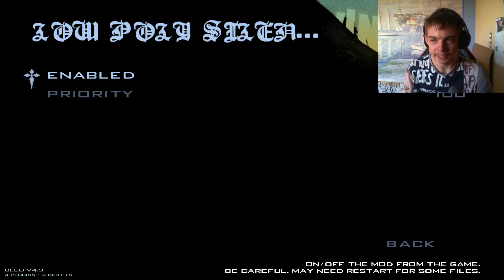HE DESERVED IT - Michelle (RCRP)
[MODS]
Custom UG Skin Creator: